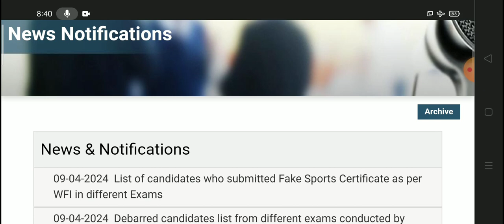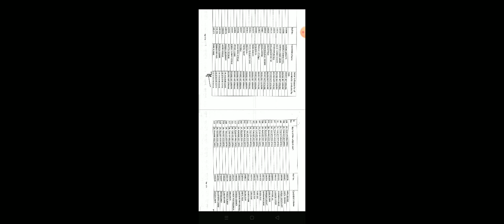RSMSSB Debar Candidate List / RSMSSB Latest News Today